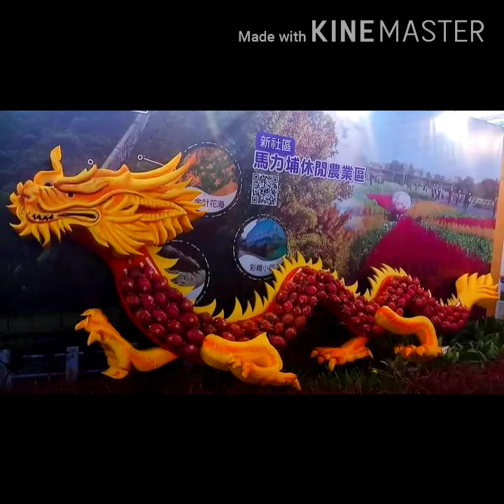XINSHE, SEA OF FLOWER FESTIVAL, TAICHUNG TAIWAN